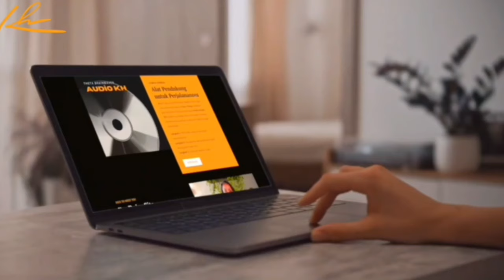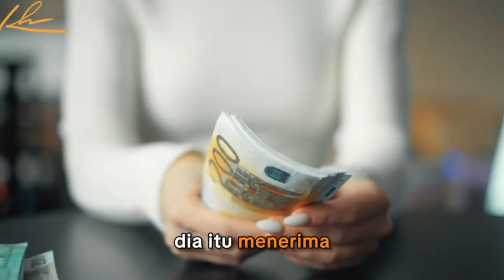MANIFESTASI ITU REAL ataukah HANYA Fantasi?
Apakah manifestasi itu nyata atau hanya khayalan? Temukan jawabannya dalam video ini! Pelajari lebih lanjut tentang kekuatan manifestasi dan bagaimana Anda dapat menciptakan realitas yang diinginkan.
Seperti yang aku janjikan di video berikut adalah link untuk download

Untuk pemesanan "KH HOODY" bisa hubungi INDY WA = 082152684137

With Love,
Kunci Hidup